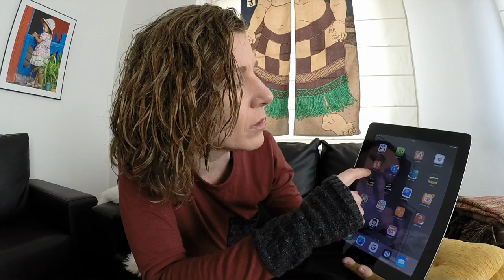Aprende Japones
1 hora al día durante 8 meses, ese es el tiempo que he dedicado a estudiar Japonés antes de ir al país del Sol Naciente. Hay muchas apps, pero después de probar muchas me quedo con estas dos. Dentro video!!